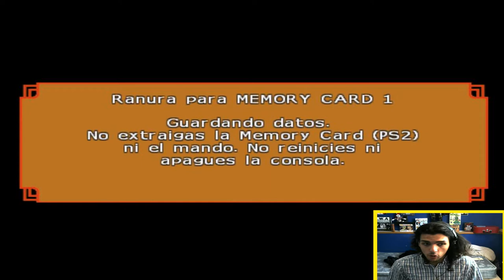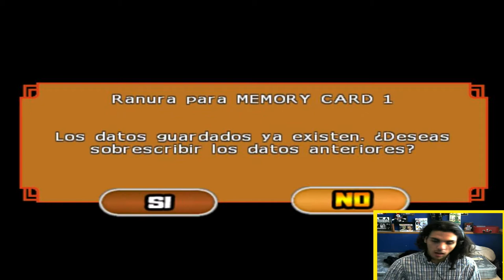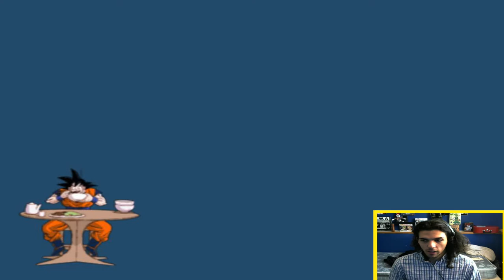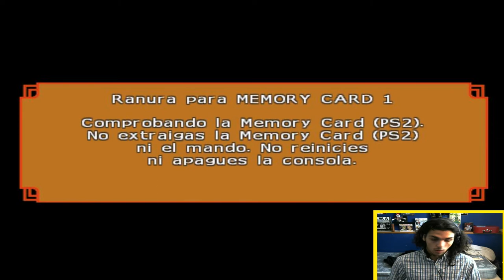BLOWING UP THE GREAT APE! - Dragon Ball Budokai Tenkaichi 4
SAIYAN ARC time!